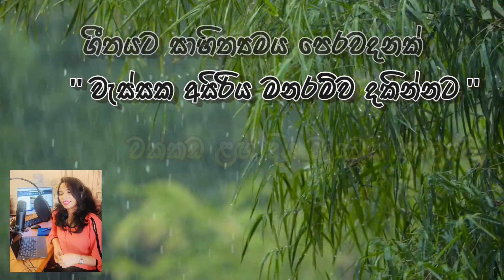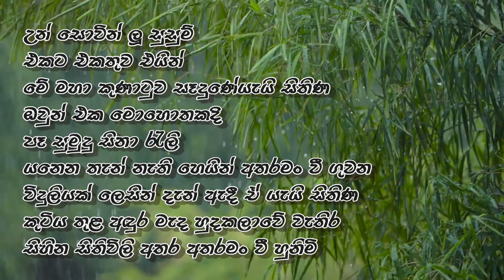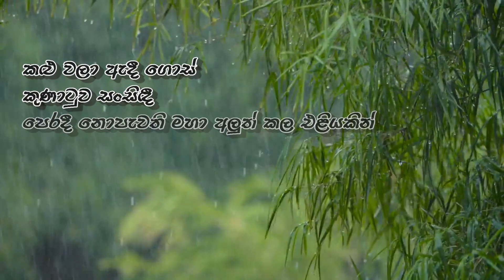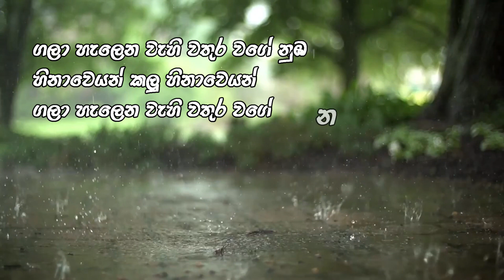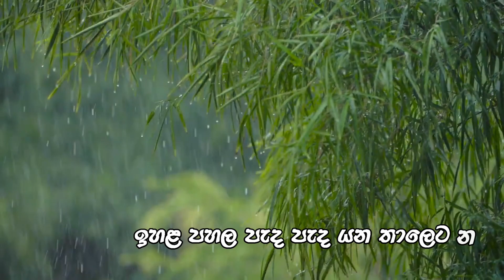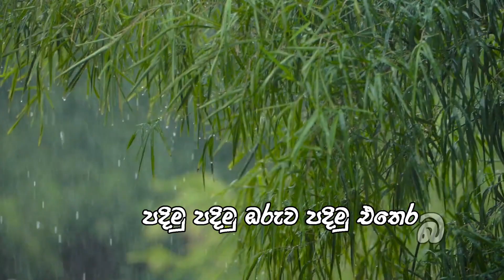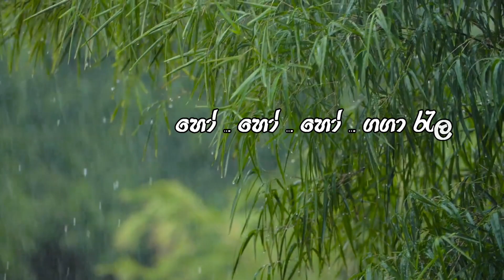wakkadalaga diya wdamaradeva Ganwathura gala#edwardjayakody beauty of rain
වක්කඩ ලඟ දිය වැටෙන තාලයට
තිත්ත පැටව් උඩ පැන නැටුවා
වැස්ස වහින්නට ඉස්සර අහසේ
වලාකුලෙන් විදුලිය කෙටුවා
කිව්වට වස් නැත නිල් නිල් පාටින්
කටරොළු මල් වැට වට කෙරුවා
තුන් දවසක් අමනාපෙන් සිටි කලු
නෝක්කාඩු බැල්මෙන් බැලුවා

ගලා හැලෙන වැහි වතුර වගේ නුඹ
හිනාවෙයන් කලු හිනාවෙයන්
හිනාවෙයන් කලු හිනාවෙයන්
වෙලා මගේ හිත ඉනාවකින් තව
හිනාවෙයන් කලු හිනාවෙයන්

හිනාවෙයන් කලු හිනාවෙයන්